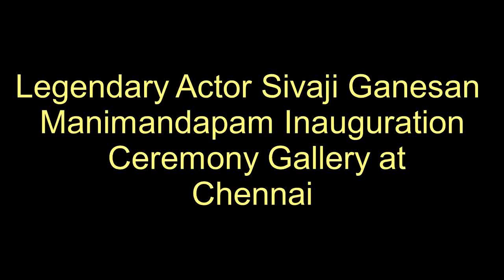Legendary Actor Sivaji Ganeshan's Memorial Opening Ceremony Gallery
Legendary Actor Sivaji Ganeshan's Manimandapam/ Memorial Opening Ceremony at Chennai

The manimandapam was opened by the Deputy Chief Minister of Tamilnadu, Mr. O. Paneerselvam which was flanked by the galaxy of tamil cine starts including Rajinikanth and Kamalhassan.